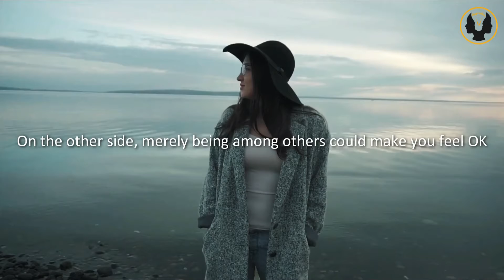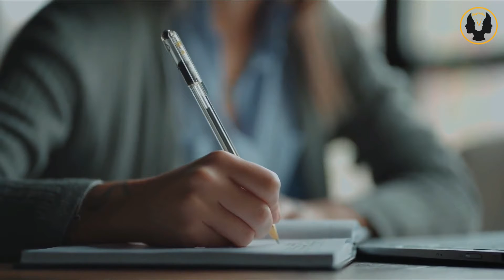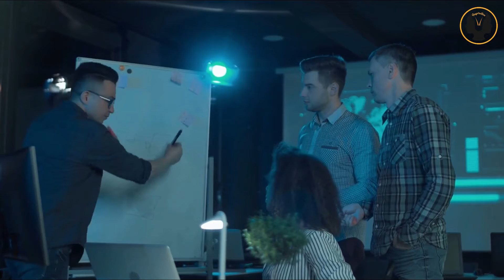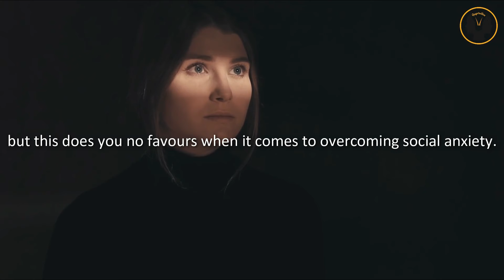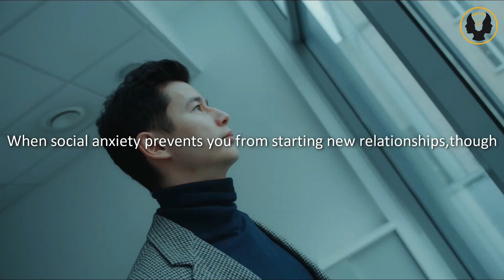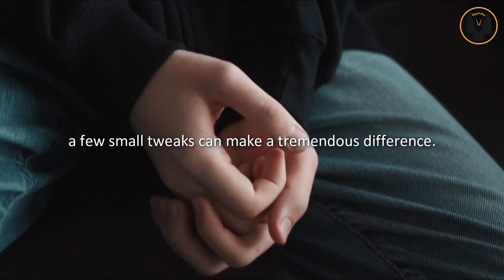How To Deal With Social Anxiety | Vanessa Van Edwards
How To Deal With Social Anxiety | Vanessa Van Edwards || Mindset & Inspiration